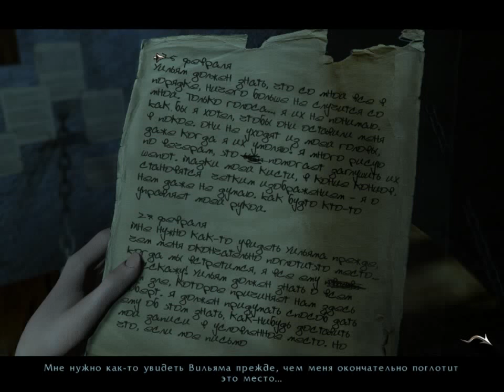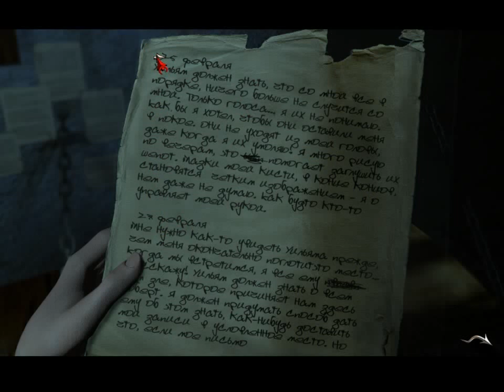Проходим The Black Mirror - #17 [Проникаем к психам]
Прохождение старого, но очень качественного квеста в жанре мистического детектива с элементами хоррора, который расскажет нам историю Сэмуэля Гордона, что вернулся в родное поместье спустя долгих 12 лет...